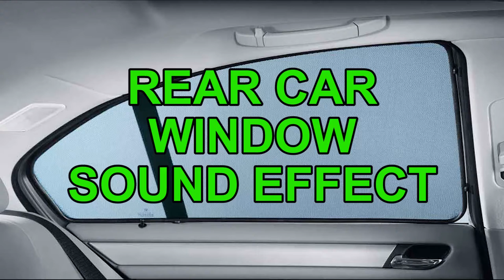Rear Car Window Sound Effect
All of these sound effects were professionally recorded by me from scratch. I make them for other people to download and use.